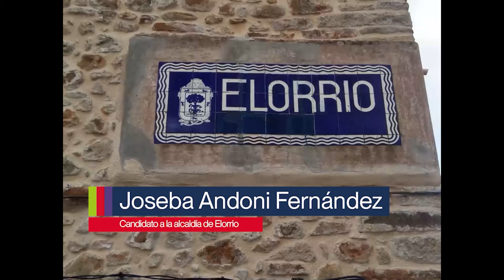ELORRIO. JOSEBA ANDONI FERNANDEZ